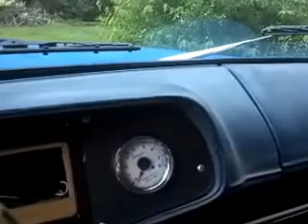1979 Dodge Power Wagon - 318